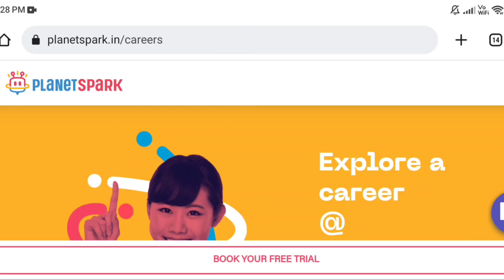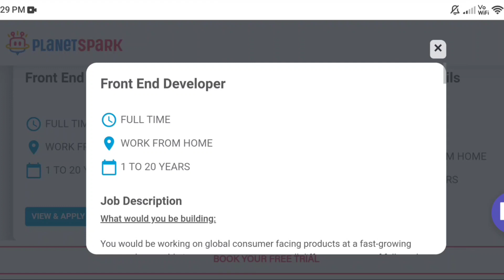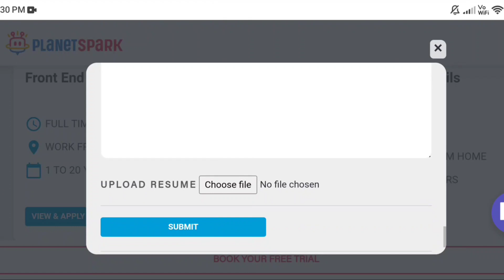పర్మనెంట్ జాబ్స్ 2022 | Work From Home Jobs Telugu| Free Training Free Jobs | Hydrabad Jobs Telugu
⏩Resume ఎలా Create చేయాలి Video